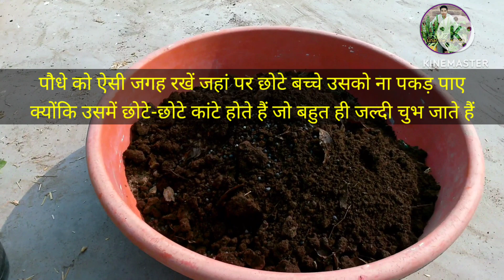आखिर क्यों ड्रैगन फ्रूट पर इतना हंगामा हो रहा है / dragon fruit ke fayde / dragon fruit plant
सब्जियों के बीज खरीदने के लिए 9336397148 पर व्हाट्सप्प कीजिये।